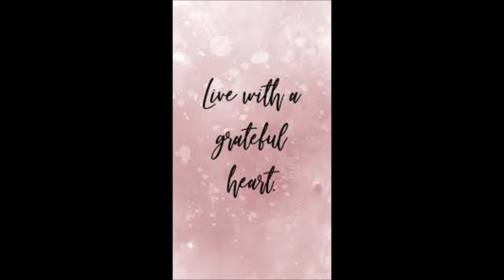Regenerate Balance Purple Calming Shapes Chackras In Space Live Dream Lions Lionesses Wave Balanced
Made By Balanced Lion 7 Meditation

waking the mind, better concentration, focus, awareness, relaxing melody, let go of old thought patterns, higher frequency, positive mind, zen vibes, better energy, music therapy to heal, mind body, learning new and creating new things, relax breathe slow, concentrate on your breathe, relax your body, gentle vibrations, relaxing,  mellow zen vibes, calming the mind, feel the love and peace of universal sounds, awakening body and mind, brighter energy, aura cleansing, chakra healing, sleep music, cleansing toxins.free from stress of modern day life,my videos are to relax to day or night makes sure to share with friends and family  If you'd like to stay up to date with future meditation tracks and other music, subscribe to this channel enjoy lions lionesses peace...